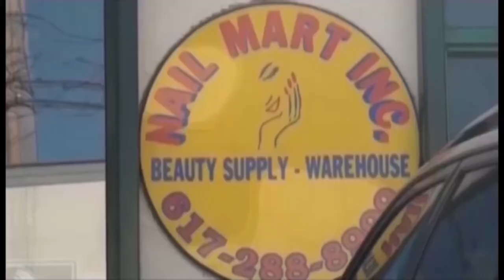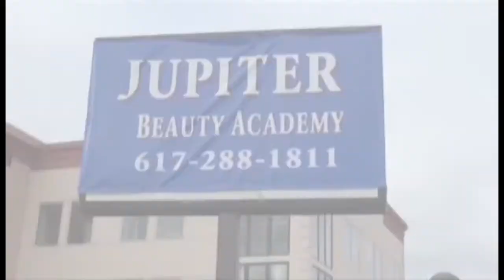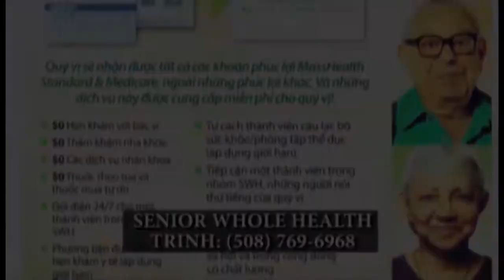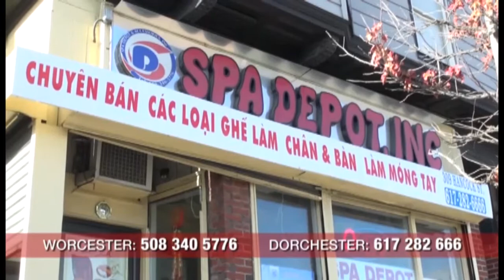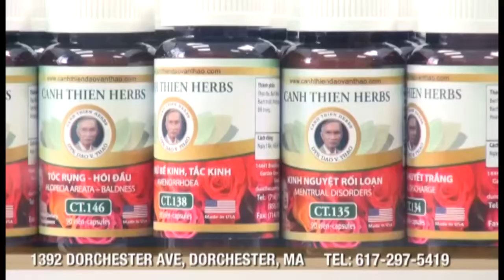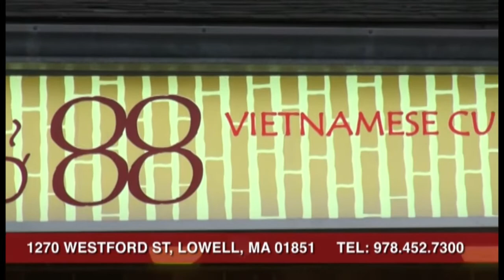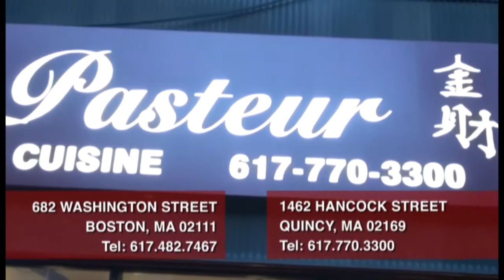Hoi Luan Worcester p4